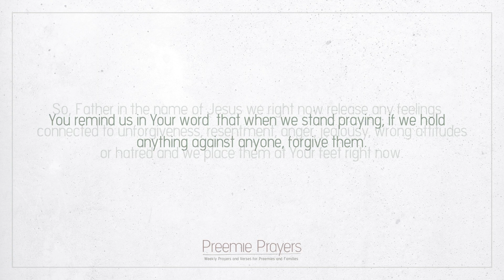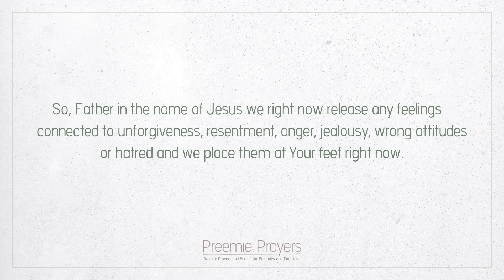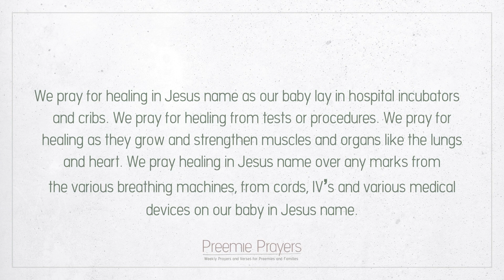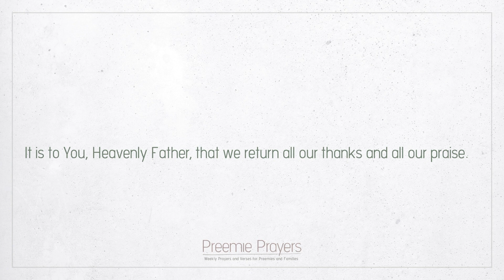Prayer for Premature Baby - 1 Jeremiah 17:14 | A prayer for protection and healing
Preemie prayer this week is focused on healing and protection while  in NICU. This prayer isn't just for preemies - it's a prayer for baby in NICU; full term, micro preemie, etc.

"Heal me, O LORD and I will be healed; save me and I will be saved, for you are the one I praise."

HOW TO HELP SUPPORT PREEMIE PRAYERS ---

Help support so more preemie prayers can be made!

ABOUT PREEMIE PRAYERS ---
Preemie Prayers was created by Lauren Janeen, a passionate micro-preemie parent. Having a baby in NICU can feel like a constant fight of holding the hand of fear versus holding the peace-filled hand of the Father. Lauren's goal is to help other parents walk in the truth that the Lord is with us wherever we go and will strengthen us as we yield to Him.

MAKE SURE TO CHECK OUT PREEMIE PRAYERS ON OTHER SOCIAL MEDIA PLATFORMS ---